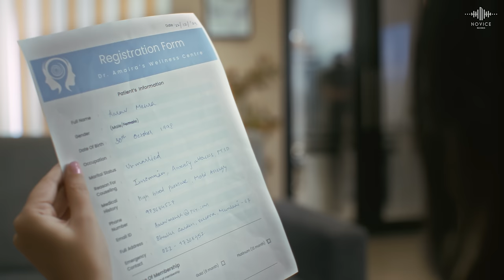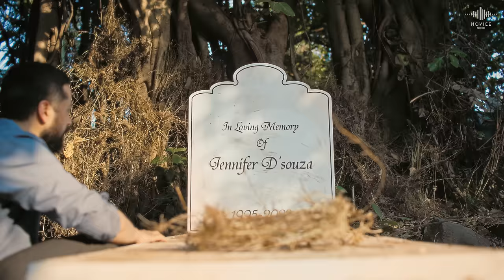Yaqeen Na Tha Official Music Video | Papon | Rajat Barmecha | Phalguni K | Mandeep | Novice Records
Dive into the depths of emotion with "Yaqeen Na Tha," a soul-stirring melody sung by the captivating voice of Papon. This song is bound to carve out its own space in your heart as you embark on a journey of raw emotions and unwavering belief. Let the enchanting composition by Mandeep Panghal, coupled with poignant lyrics penned by Youngveer, weave a tale of love and longing that resonates deep within your soul.

For Music Related Queries :
Haider Ali - Content Head
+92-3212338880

Singer : Papon
Composer : Mandeep Panghal
Lyrics : Youngveer
Mix & mastered - Pankaj Borah

Video Credit :

Cast : Rajat Barmecha, Phalguni Khanna
Director : Jyugal Soni
D.O.P : Pratik Parmar
Executive Producer : Pawan Jajoo
Written by : Jyugal Soni
Costume Stylist : Richa Singh
First Assistant Director : Sayandip Sikder
Second Assistant Director : Neha Pandey
Art Director : Ravi Kondike
Supporting Cast : Kimmy Kaur
Editor :Pankaj Sharma
Colourist : Darshit Gupta
Make-up Artist :  Raju Sahu
Still Photographer : Zahir Abbas Khan
Focus Puller : Swapnil Dahanukar
Costume Assistant : Shweta Vishwkarma
Poster : Aman Kalsi
Asst D.O.P : Meet Modi

Special Thanks : Aanchal Sharma

Rajat Barmecha Team
Hair and make up : Sakina Bagasrawala
Assisted by Mitanshi Dabi
Personal assistant : Mukesh Sable